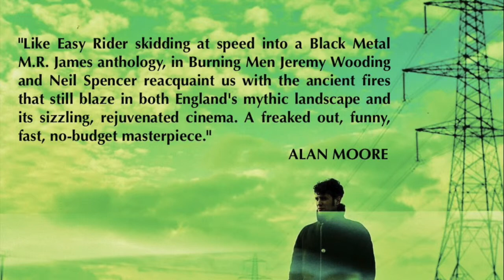Chemistry - Written By Eva Abraham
Featured in Burning Men - By Jeremy Wooding 2019